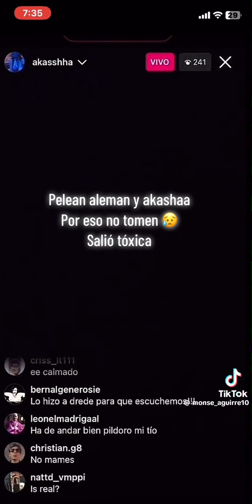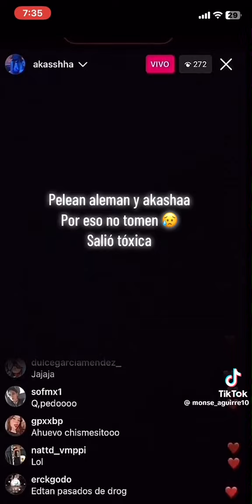Pelea de aleman y akasha